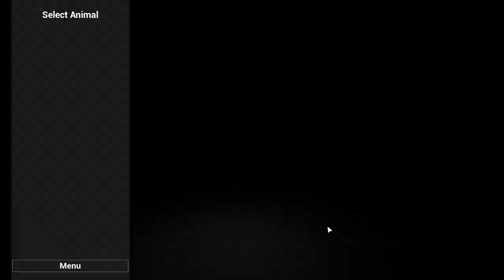Flying around as Vultures in Animalia Survival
Goooooood morning/noon/night!! ☕ Flying is the only way to travel XD

🐾My social stuff:
🖼Art and music:
💻My PC Specs:
Mainboard: Z170A TOMAHAWK (MS-7970)
Memory: 16Gig
Graphics: NVIDIA GeForce GTX 1060 6GB